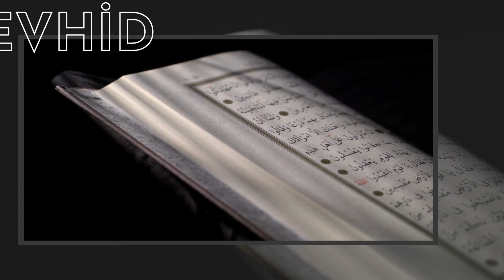HAFTANIN HASBİHALİ | HAC | AHMET TURGUT ULUCAK